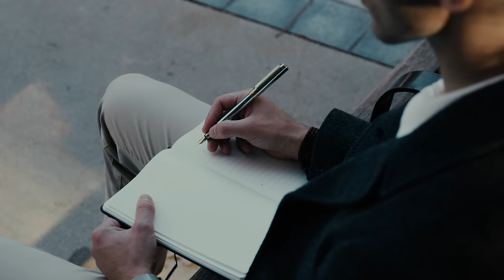Roman Rudenko - Reminiscing (guitar solo, инструментальная музыка)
Official music video of Reminiscing

Reminscing

In life's journey, a melody unfolds,
Weaving stories of both joy and sorrows untold,
Through ups and downs, we learn and grow,
Finding hope in every high and every low.

Through tear-stained eyes, we glimpse the silver lining,
The sun breaking through the clouds, ever so blinding,
For in the contrast of darkness and light, We discover strength and courage to take the flight.

So let us embrace life's tapestry divine, With hope as our guide, we'll continue to
shine,
For in the journey's rhythm, we'll find our way,
Unveiling the magic of a brand-new day.

Oh, the bittersweet dance of life we share, Through happiness and tears, we're aware, From the deepest sorrows to the skies so
blue,
We embrace it all, for it makes us who we're meant to be.

Song                         Reminiscing
Artist                        Roman Rudenko